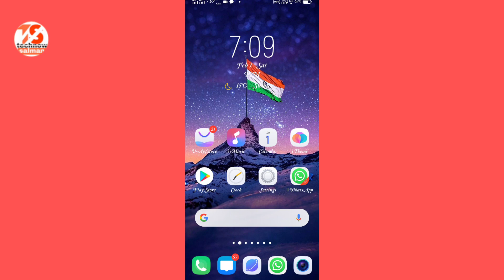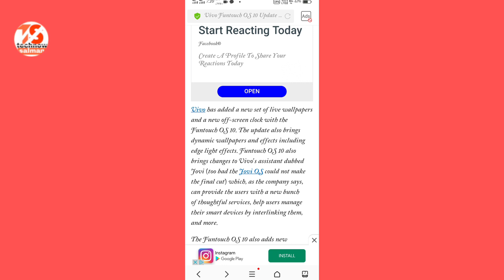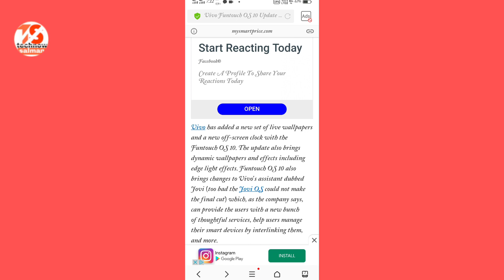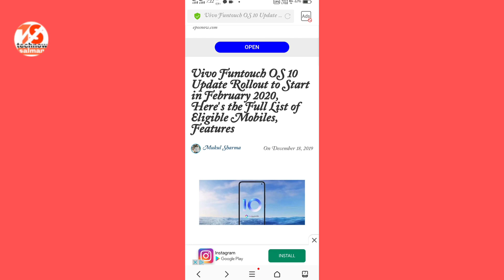Vivo S1 Pro Android 10 And Funtouch OS 10 Rolling out New Update 2020/By Technical Salman